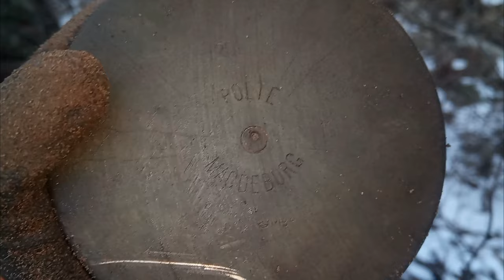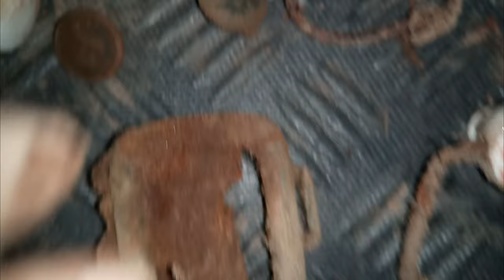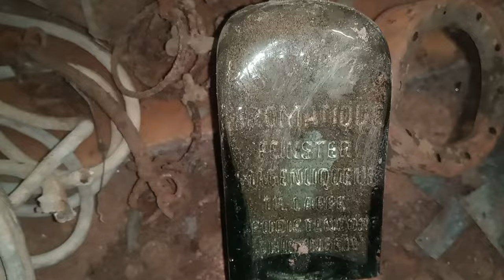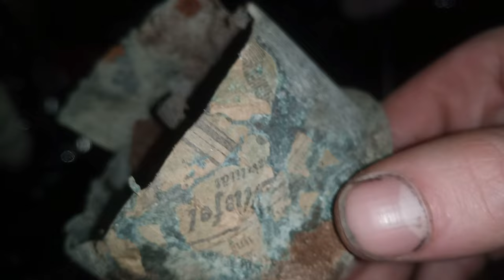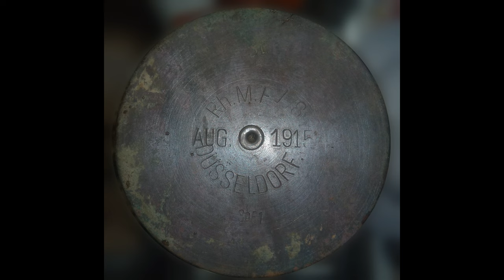Pirmā kariņa atradumi Daugavpilī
Kārtējo reizi braucu uz Daugavpili, jo tur vēl ir habars. Atradām neraktu artilērijas pozīciju stūrīti, kur arī visu dienu staigājām. Aināram izdevās atrast trekno musarku, bet nu es arī nepaliku bešā. Dienas beigās - kā parasti pārsteigumu :)